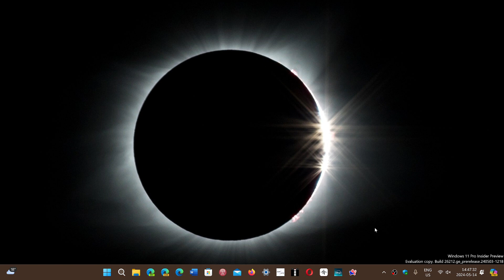Windows 10 11 Patch Tuesday security updates roundup no critical flaw this month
The good news there is no Critical flaw this month